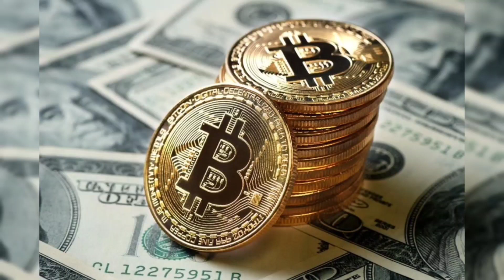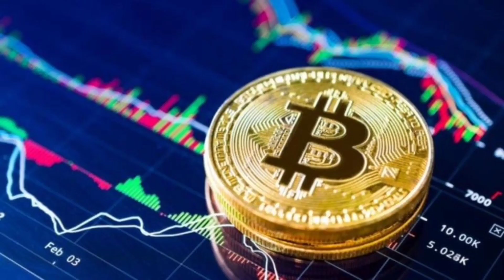Cryptocurrency Latest Update : Bitcoin & Altcoins Price Recovery | India Law On Crypto ?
bitcoin and altcoins have shown good price recovery today.